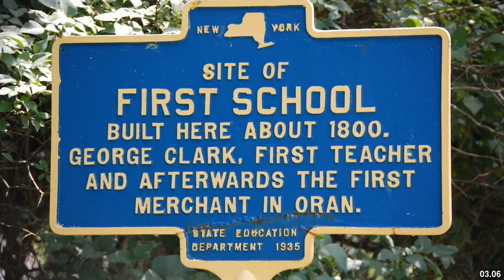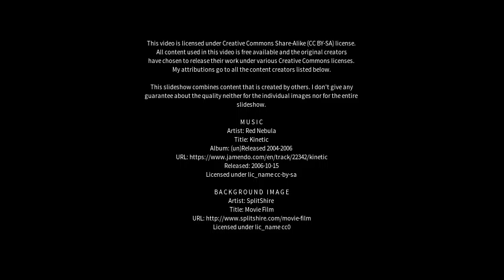Best places to visit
Best places to visit - Oran (India) Best places to visit - Slideshows from all over the world - City trips, nature pictures, etc.